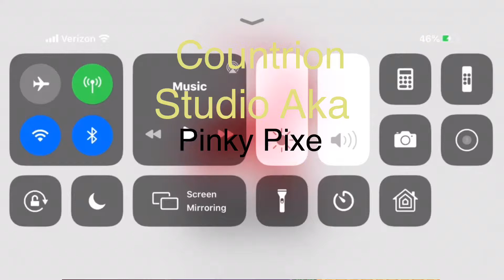Pinky Pixe | Hey Gourid